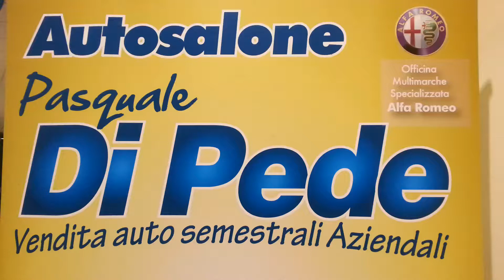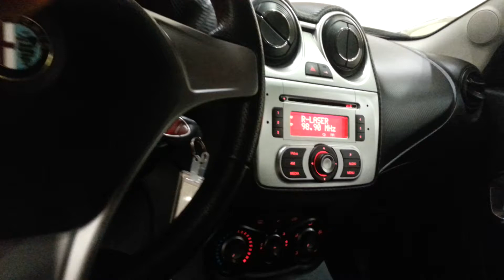ALFA ROMEO MITO 1.6 MJT 120CV DISTINCTIVE SEMESTRALE AZIENDALE AUTOSALONE DI PEDE MATERA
Esterno: NERO
Interno: NERO
Anno: 2011
Prima immat.: 2011
Km: KM 31.000
Potenza: 120cv
Cilindrata: 1600
Alimentazione: diesel
Tipo di cambio: manuale
Marce: 6
Porte: 5

modello distinctive, 120cv, colore nero, con cerchi in lega, scarico cromato, autoradio con cd mp3, volante e pomello del cambio in pelle, sistema ALFA DNA che permette 3 tipi di guidabilità: D dynamic, N normal, A all weather; la D permette di avere una guida assolutamente sportiva e grintosa e tira fuori tutte le energie dell'auto. La N dà una guidabilità normale    ma comunque con eccellenti prestazioni dato il carattere della MiTo, e infine la A è consigliata in caso si voglia avere il massimo controllo dell'auto, quindi in caso di strade sterrate o in casi di pioggia o neve, quindi guidabilità difficoltosa. Inoltre ha il sistema di sicurezza VAC e ELETTRONIC Q2, abs, airbag, computer di bordo, vetri elettrici, vernice metallizzata, chiusura centralizzata. 1 anno di garanzia completa direttamente nella nostra officina specializzata Alfa Romeo dove abbiamo un team di professionisti meccanici, elettrauto, gommista e autolavaggio. Inoltre siamo un Centro Specializzato Levabolli e riparazione ammaccature, anche da grandine, senza verniciatura. PRIMO TAGLIANDO ALLA CONSEGNA COMPRESO NEL PREZZO. KM 31.000